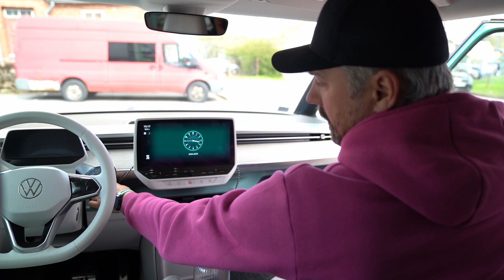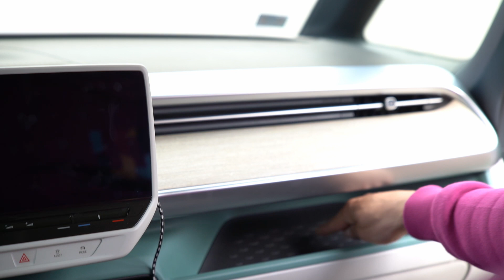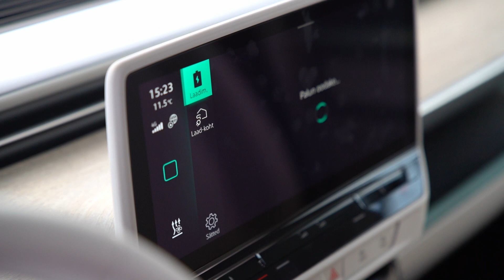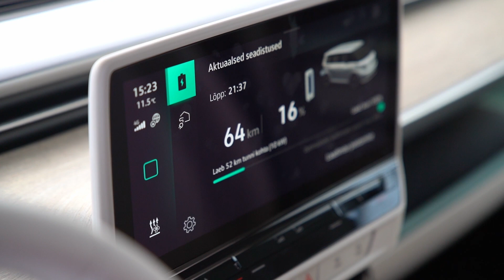Multivani hingega ID. Buzz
Rohkem ja detailsemalt igast masinawärgist @Masinawark